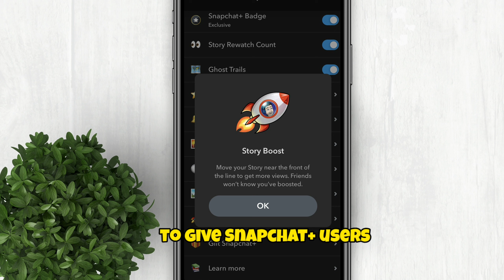What is Story Boost on Snapchat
Snapchat is exploring a new option called 'Story Boost' to enhance the visibility of Snapchat+ subscribers' content. This feature is designed to provide an advantage for Snapchat+ users in getting more views on their stories without friends being notified. Currently, Snapchat has not made any public announcement regarding this feature, but it is expected to provide more details if and when it becomes available to all Snapchat+ users.

🚩Be updated with our Latest Upload!

StoryBoost, SnapchatPlus, VisibilityBoost, SnapchatSubscribers, IncreasedReach, SnapchatStories, SocialMediaMarketing, AppFeature, SnapchatAdvantage, SnapchatPlusBenefit, SnapchatMarketing, StoriesVisibility, SnapchatUpdate, SnapchatPlusFeature.